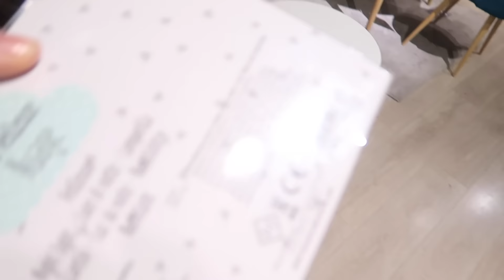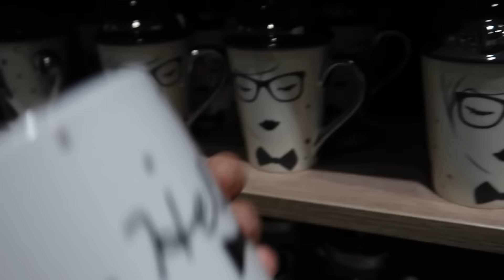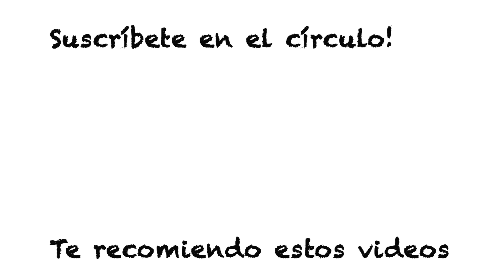Cómo perder los nervios con 2 niñas VLOGS DIARIOS #2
Vlogs diarios! Cotillea nuestra vida en familia.
Somos David, Rocio,Ariadna y Ada una pequeña familia sencilla que intenta exprimir cada día al máximo.